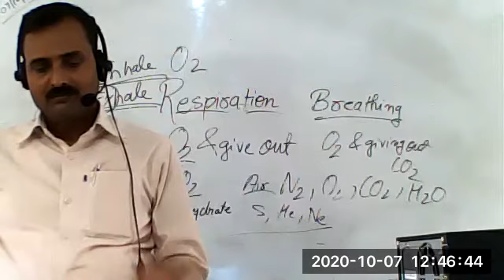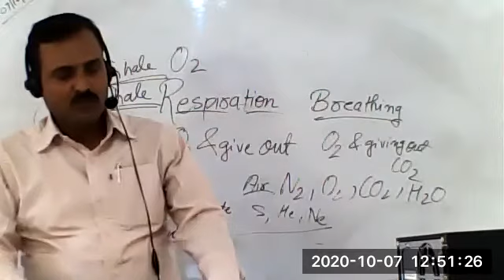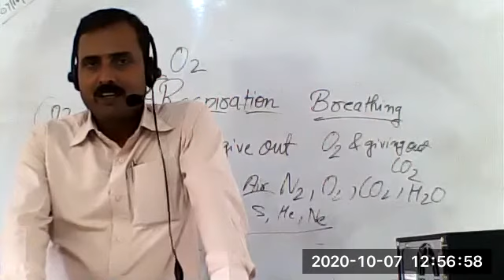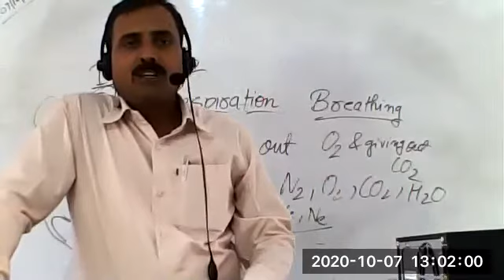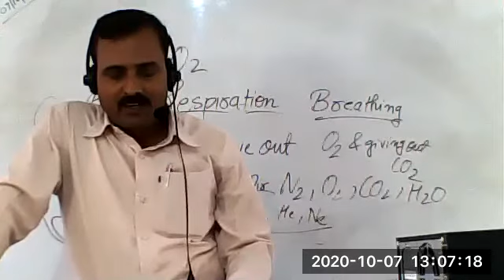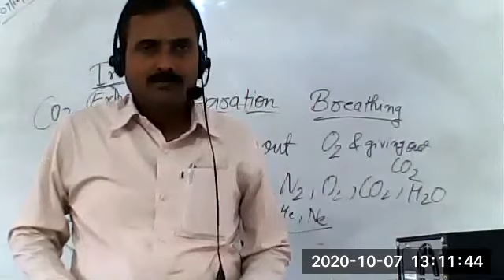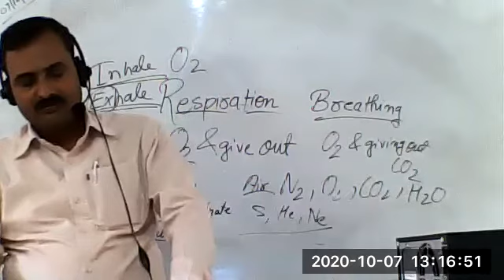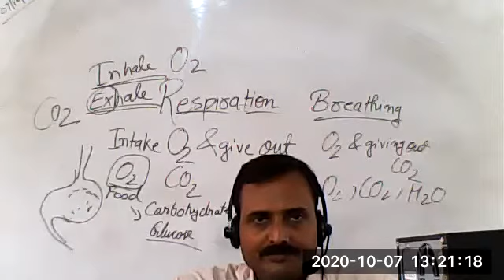SANSKRIT 07 OCT RAMESHWAR